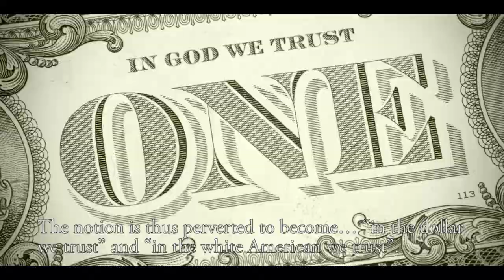Interview with Jean Claude Fignolé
Rare english language interview with founding member of the Spiralist movement and legendary Haitian intellectual Jean Claude Fignolé